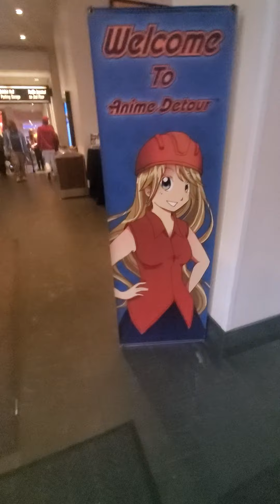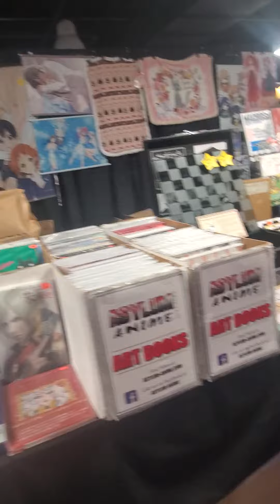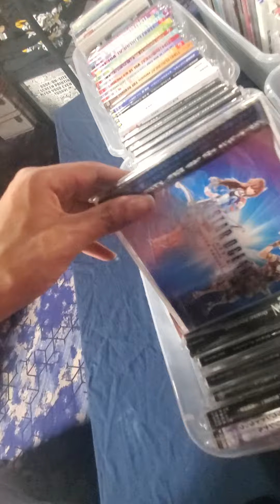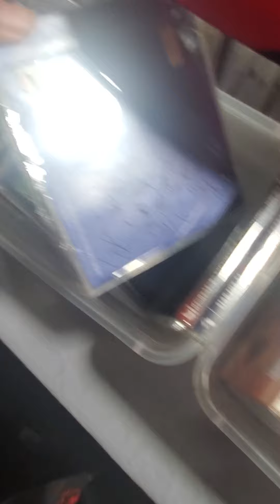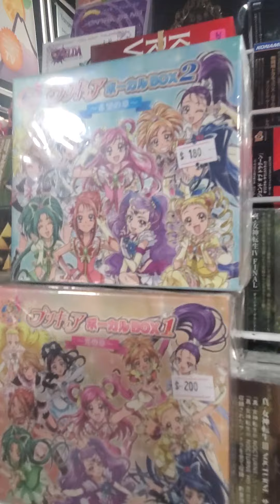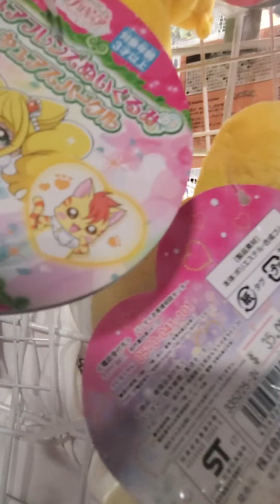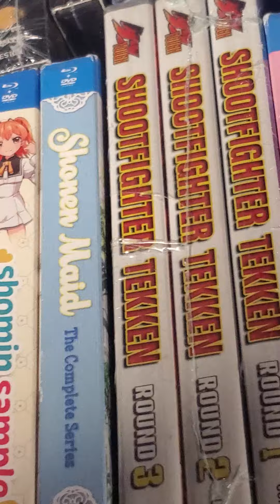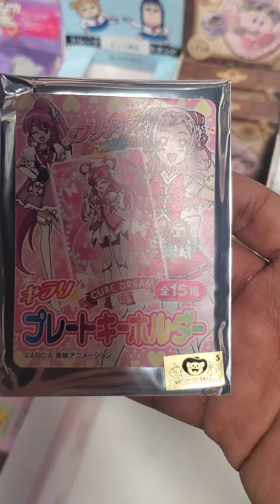Anime Detour Day 1 - So many soundtracks!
It's my first con of 2022! There are lots of merch to look at! Including PreCure, Super Sentai, and Kamen Rider! Let's take a look!